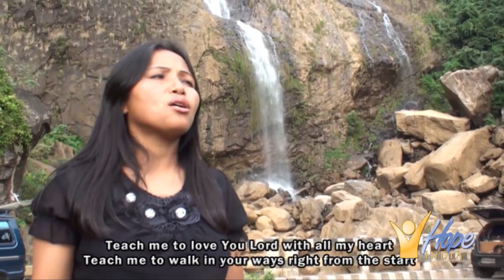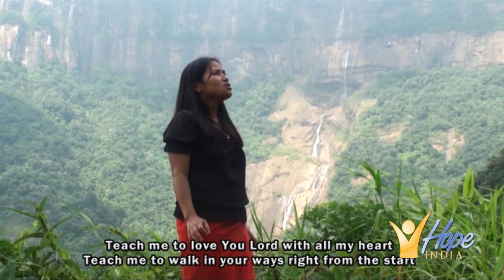Teach me to love - The Call | Ridalin Hynniewta | Hope Channel India | Christian Songs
Hope Channel India and The Call Band collaborated and produced mellifluous series of songs that magnify praise and worship of GOD. Hear other songs from our albums.

You are blessed by living God.